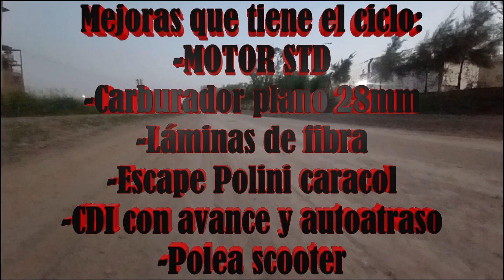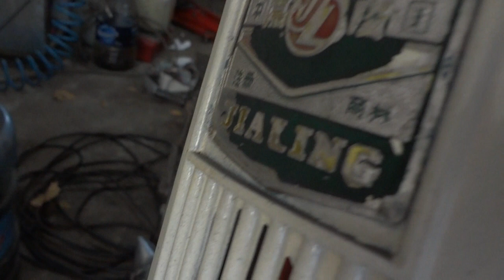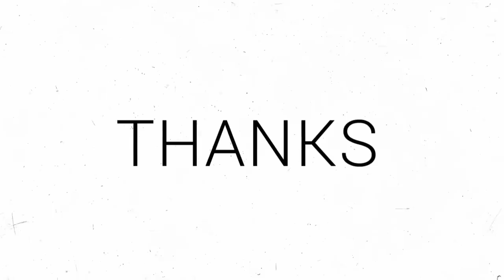Escape Colibrí, la vejiga que hizo volar el Kenia 🔥 | GUIDO ROTELA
En éste video voy a mostrar cómo fabriqué éste escape vejiga para mí ciclomotor Kenia 55cc stock. y al final cómo se rompió el motor y que le voy a poner de reemplazo 🤭

Honda HobbitHonda Camino Jialing Kenia Dayang Luojia Windy Ciclon 2T CDI Escape Carburador honda pa50 2023fmx #2023
action sports
motocross
Motocross freestyle
honda civichonda wr-vhonda accord20222025euro6euro4euro3euro5diesel